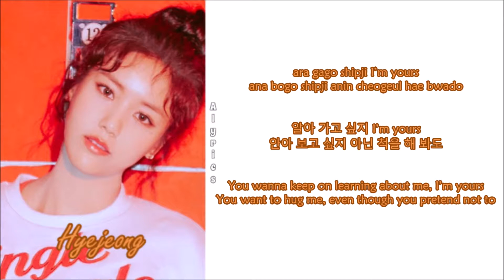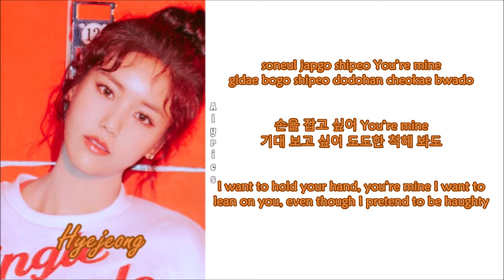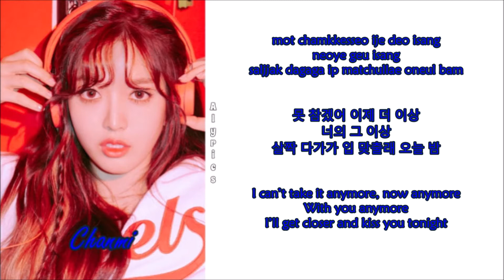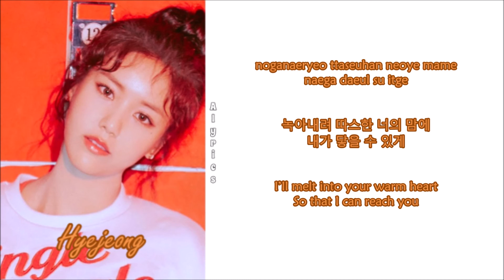AOA - HEAT (Rom-Han-Eng Lyrics) Color & Picture Coded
Credits to
Korean: Hikaru
Rom: melon
Eng: kpopviral